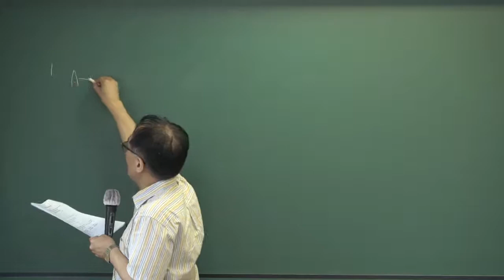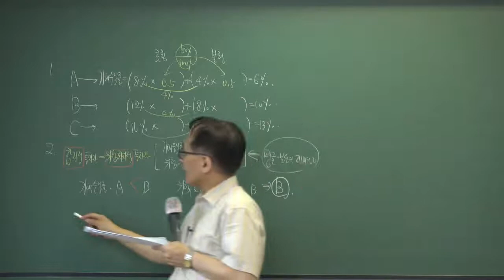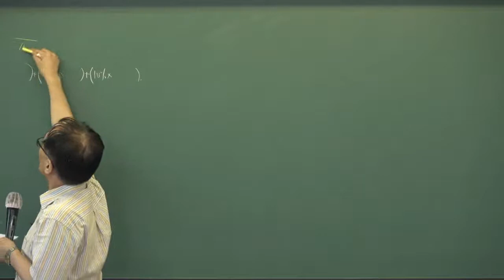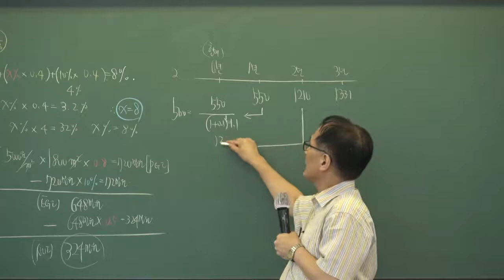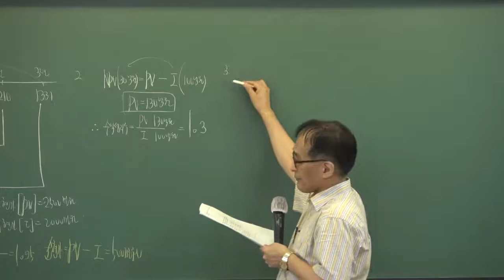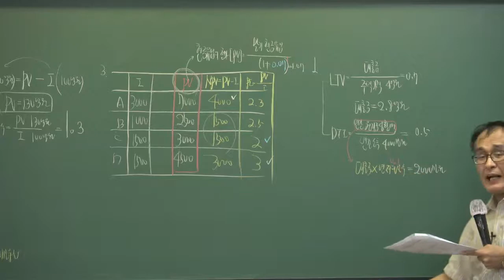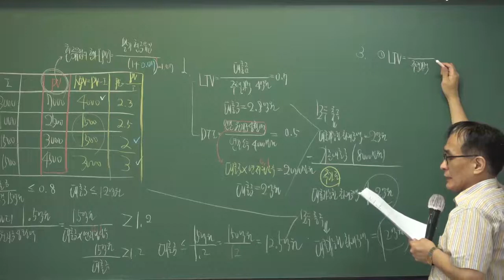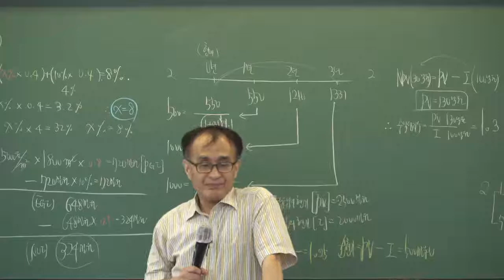2020공인중개사 부동산학개론 계산문제특강(한동균)_3강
2020공인중개사 부동산학개론 계산문제특강(한동균)